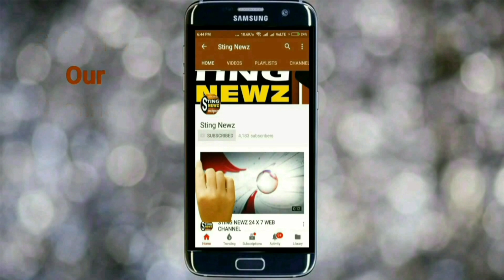লক্ষীর ভাড়ারে আগুন,চিন্তায় ঝাড়গ্রামের গৃহস্থরা, দেখুন ভিডিও